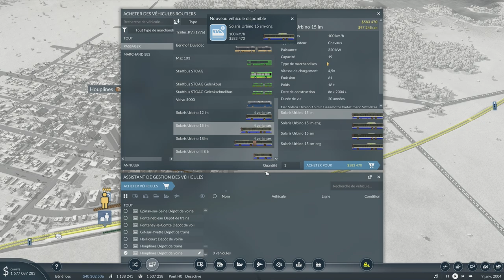Transport Fever 2 LP7 épisode 60 (transport urbain)